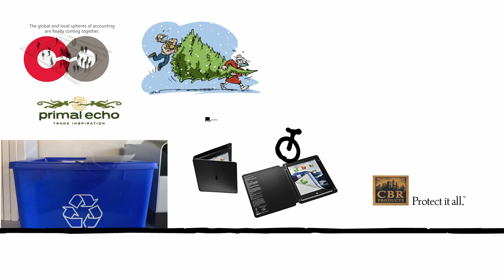Unicycle Creative 1000 Projects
A celebration of 1000 creative marketing projects since 2007